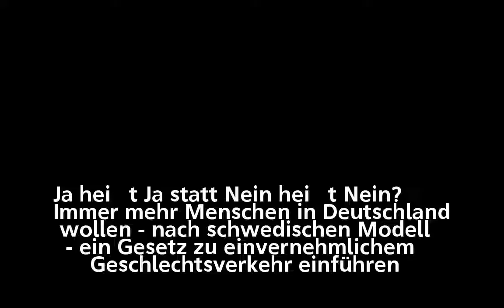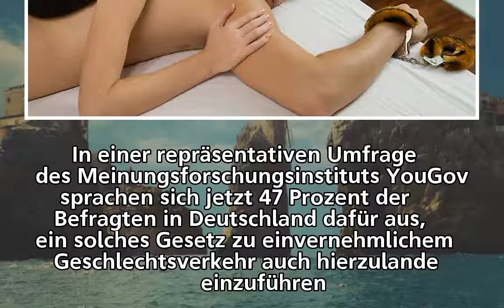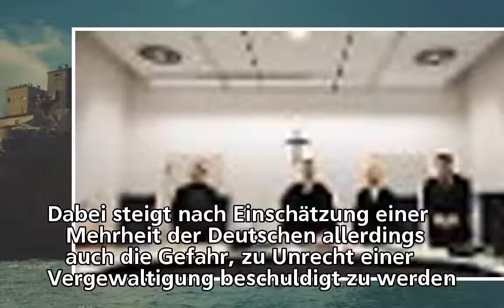Schwedisches Sexualstrafrecht: Viele Deutsche wollen auch "Ja heißt Ja" - n-tv.de